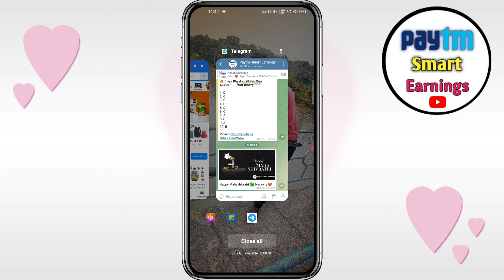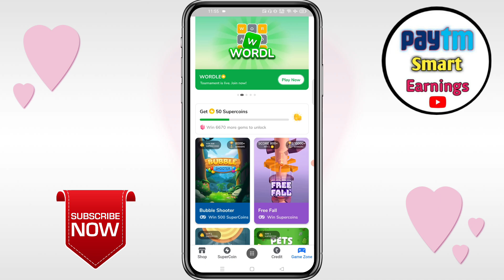Flipkart Game Zone New Update | Flipkart Every Reward Increase | Flipkart Super Coin FREE